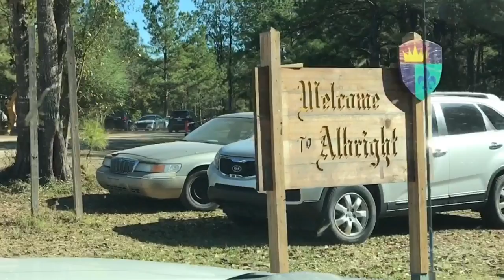The Louisiana Renaissance Festival 2016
Today we take a drive to Hammond, LA to visit the final day of the Louisiana Renaissance Festival. The weather was gorgeous and couldn't have asked for a better final day!

Track 1: Chris Zabriskie - That Hopeful Future Is All I've Ever Known